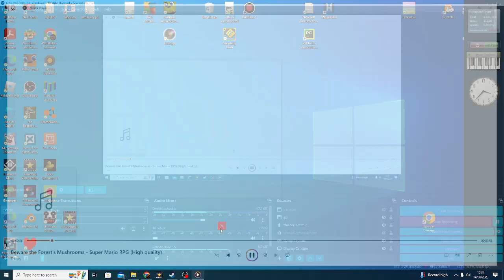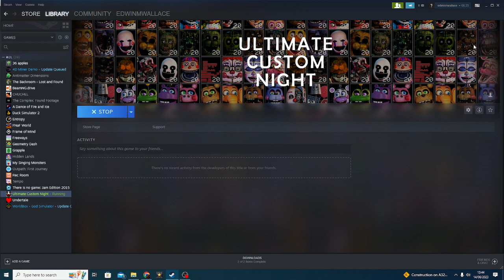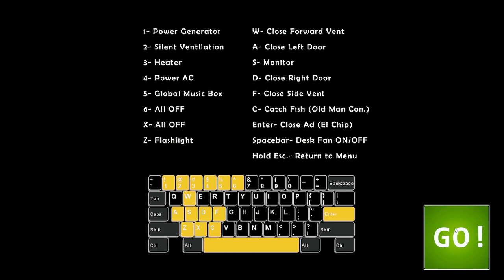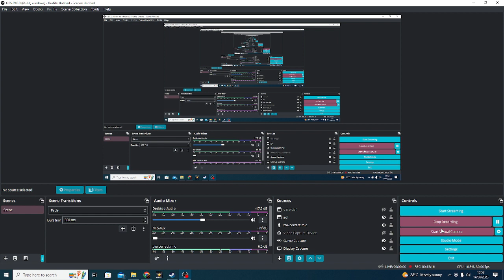I SUCK AT FNAF ULTIMATE CUSTOM NIGHT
fnaf ucn is a fnaf game where you choose what characters you want to jumpscare the hell out of you